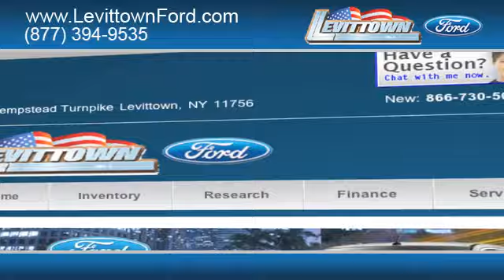2012 Ford F-150 Rebates - Levittown, NY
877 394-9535 If you are looking to find a new Ford vehicle, come to Levittown Ford in Levittown, NY. We are close to Suffolk County, NY. Choosing a new vehicle is exciting! The new Ford F-150 has the features to make driving a dream. Call or get a price quote today Levittown Fords location is convenient to both Levittown, NY and Long Island, NY. 3195 Hempstead Turnpike Levittown, NY 11756. Come in today!